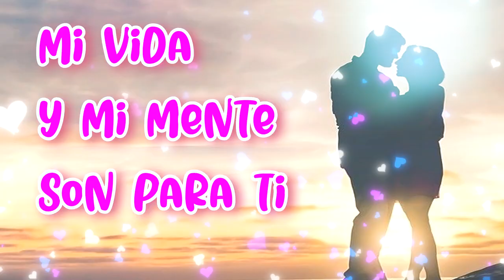CARTA PARA EL AMOR DE MI VIDA | POEMA DE AMOR